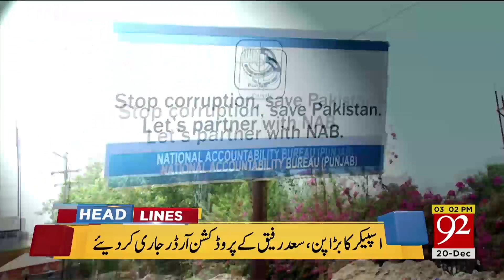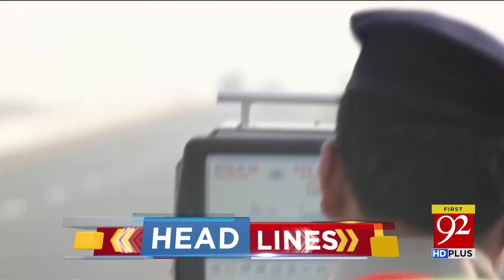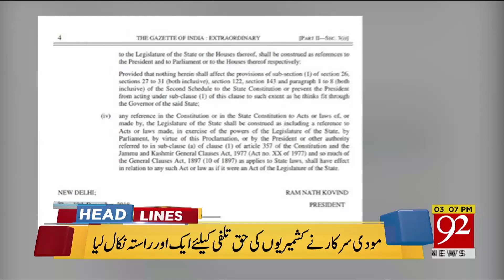News Headlines | 3:00 PM | 20 Dec 2018 | 92NewsHD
Watch: News Headlines | 3:00 PM | 20 Dec 2018 | 92NewsHD